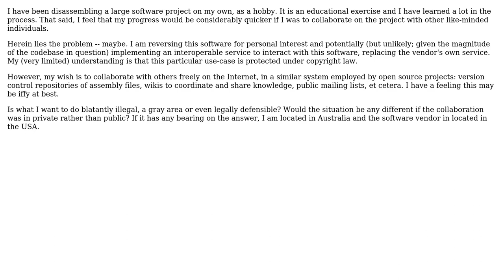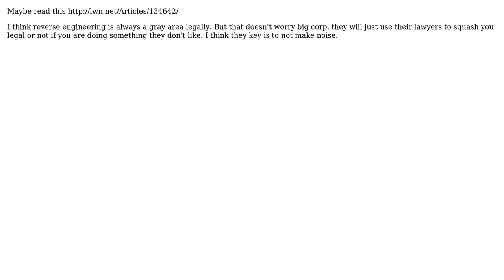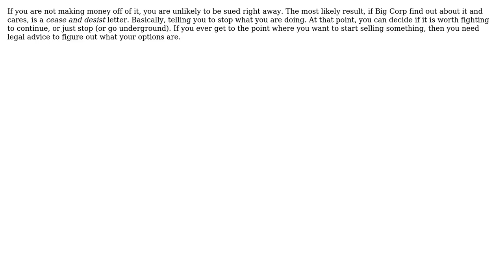Software Engineering: Legality of collaborative reverse-engineering (4 Solutions!!)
Software Engineering: Legality of collaborative reverse-engineering

With thanks & praise to God, and with thanks to the many people who have made this project possible! | Content (except music & images) licensed under CC BY-SA | Music | Images & others | With thanks to user Sedate Alien user KeithB user David Thornley user Craig and the Stack Exchange Network Trademarks are property of their respective owners. You are responsible for your own actions.